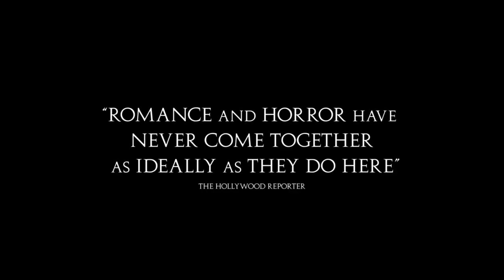BONES AND ALL Official Trailer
BONES AND ALL _ Official Trailer _ MGM Studios